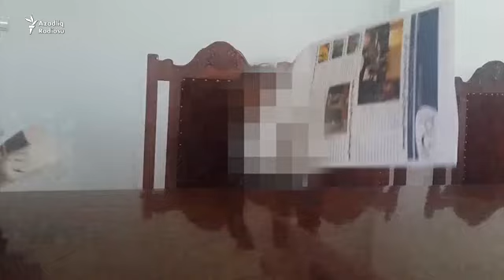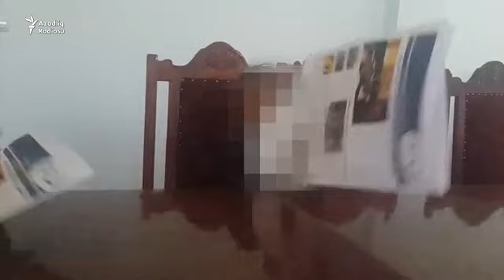6 yaşlı qızla evlənən molla həbs edildi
Əfqanıstan polisi iyulun 27-də 6 yaşlı uşaqla evləndiyinə görə bir mollanı həbs edib. Mollanın özü bunu nikah adlandırır, amma uşağın valideynləri qızlarının oğurlandığını deyirlər.